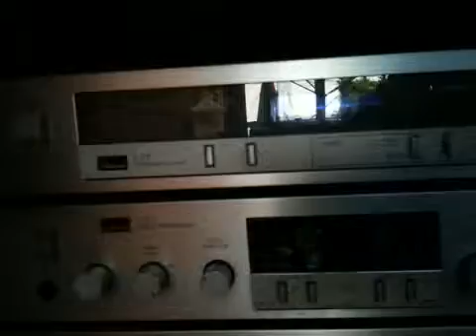Camera Plus Pro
Sansui T77, C-77, B-77, SC-1300 + SANSUI SP-X6900 todo en venta regalo 3000$